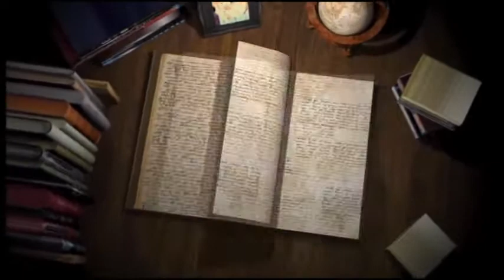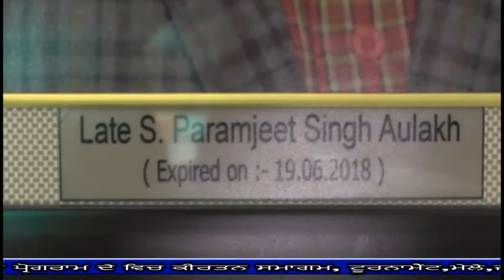18 06 29 Paramjeet singh Pind Islampur